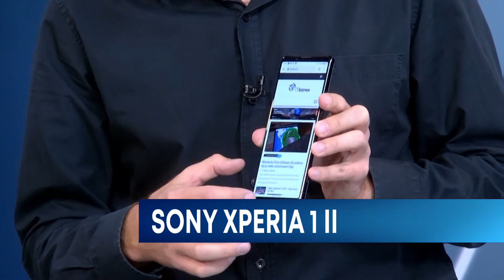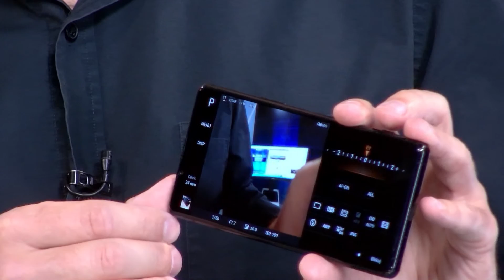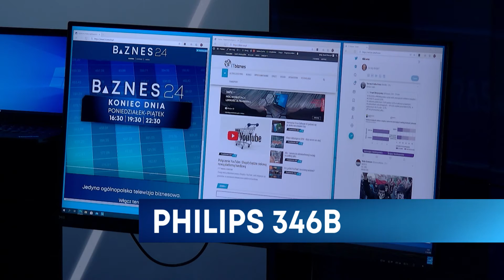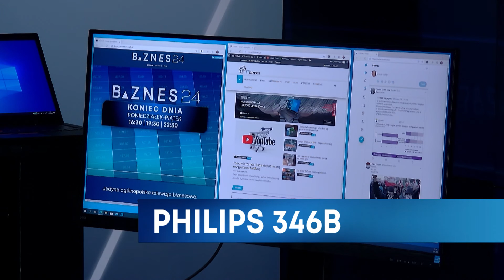Sony Xperia 1 II i monitor Philips 346B - ITbiznes w Biznes24 odc. 28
Prezentuję najmocniejszy smartfon w ofercie Sony - model Xperia 1 II, wyceniony obecnie na 4900 złotych, a także panoramiczny, 34-calowy monitor Philips 346B, który do komputera można podłączyć przewodem USB.